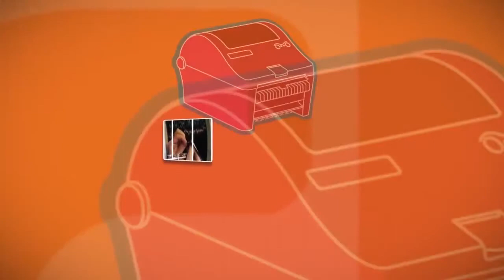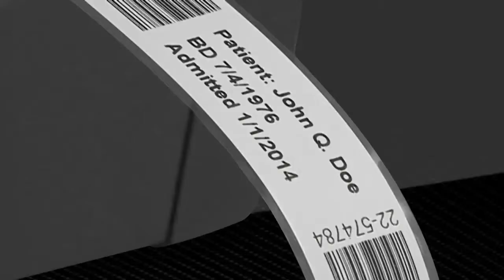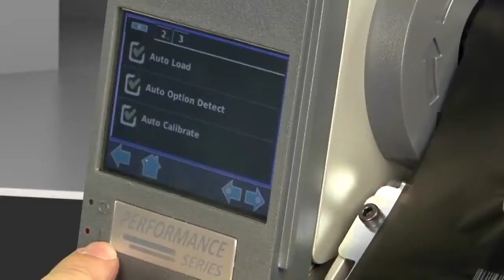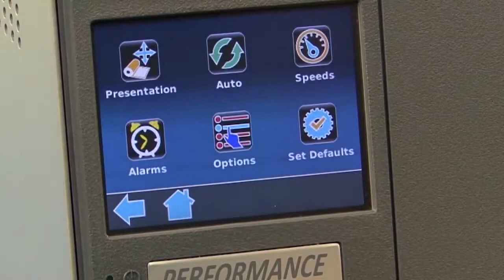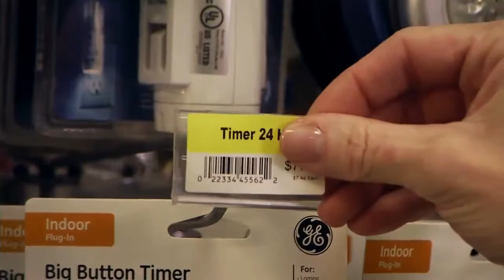Barcode Printer Datamax-O'Neil รุ่น Performance Series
Barcode Printer Datamax-O'Neil รุ่น Performance Series ได้รับการออกแบบเพื่องานระดับโรงงานอุตสาหกรรมพิมพ์บาร์โค้ดด้วยระบบหน้าจอแบบสัมผัส (Touch Screen) โหลดกระดาษอัตโนมัติ ใช้ภาษา PCL ในการเขียนโปรแกรม มี Scalable Font 50 แบบ